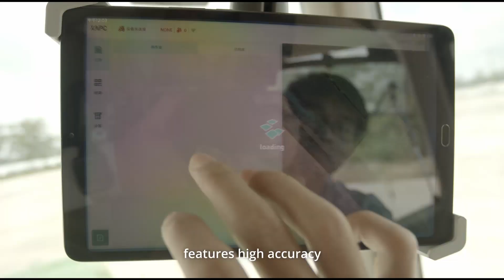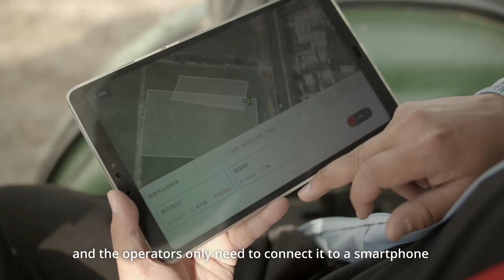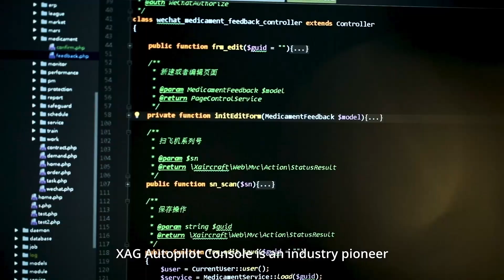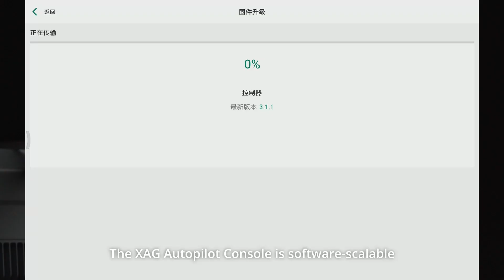XAG APC1 AutoPilot Console | A New Era of Smart Farming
XAG APC1 AutoPilot Console empowers medium-to-large agricultural equipment with capability to conduct high-precision farming operations. An automated steering system with access to RTK network, simply connected to mobile app and primed by easy tabs. From tillage, seeding, crop management to harvest, APC1 can ease you from long hours of concentration.